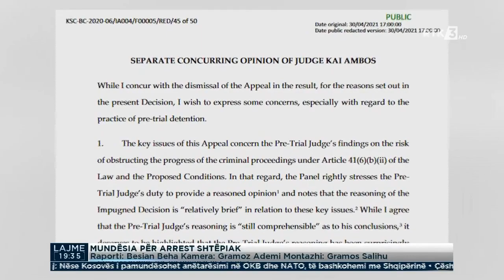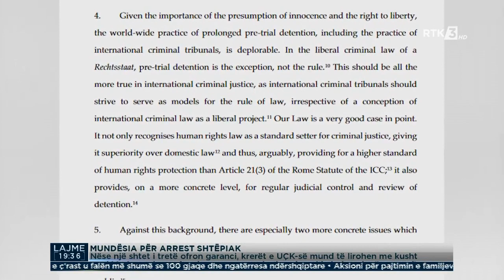MUNDËSIA PËR ARREST SHTËPIAK